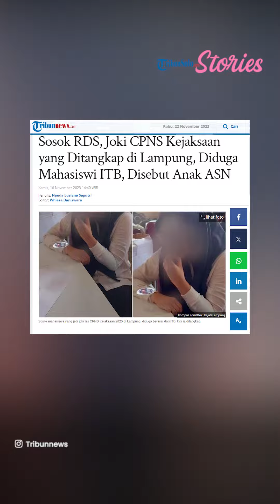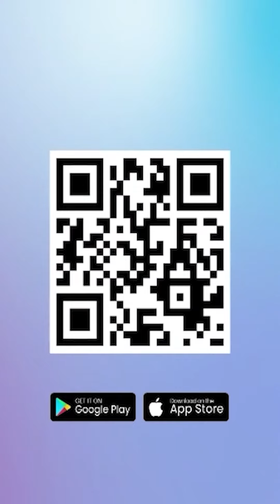Mahasiswi ITB Jadi Joki Tes CPNS Ternyata Buat 2 Peserta: Jumat Kabur, Senin Beraksi Lagi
TRIBUNSOLO.COM - Mahasiswi ITB berinisial RDS (20) menjadi joki tes CPNS di Bandar Lampung, untuk dua peserta.

Kepala Bidang (Kabid) Humas Kepolisian Daerah (Polda) Lampung Kombes Umi Fadilah mengatakan, pelaku berinisial RDS (20) itu sempat menyamar menjadi peserta tes pada Jumat (10/11/2023).

"RDS menjadi joki tes CPNS untuk dua orang peserta, tetapi berbeda hari," ujar Umi, Senin (20/11/2023).

Ia menyamar menjadi peserta N dalam pelaksanaan tes pada Jumat (10/11/2023).

"Hari itu sebenarnya RDS tidak lolos saat verifikasi identitas dengan data di server. Tapi dia kabur," ucapnya.

Aksi N akhirnya terhenti pada Senin (13/11/2023).

Waktu itu, RDS kembali tak lolos sewaktu dicek identitasnya dengan data di server.

"Dia langsung diamankan," ungkapnya.

Sebagai biaya menjalankan aksi, RDS dijanjikan memperoleh uang Rp 25 juta.

Bayaran tersebut baru akan diberikan seusai peserta pengguna joki dinyatakan lulus ujian CAT (Computer Assisted Test).